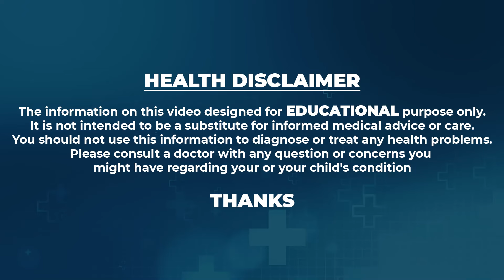బ్రాయిలర్ చికెన్🐓 తింటున్నారా ..? | Is it Safe to eat Broiler Chicken? | Dr.Hari Haran | ManamTV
Watch►